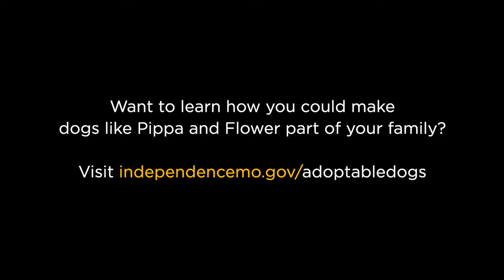Make A Dog's Day | Independence, Missouri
Independence Animal Services brought a couple of adoptable dogs to Independence city facilities in celebration of National "Make A Dog's Day!"

To learn more about dogs available for adoption, visit independencemo.gov/adoptabledogs